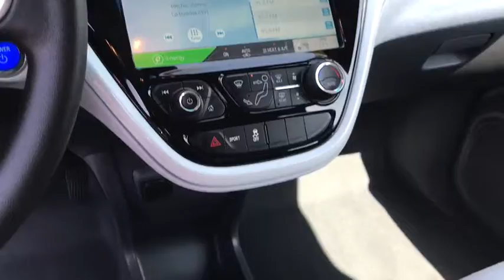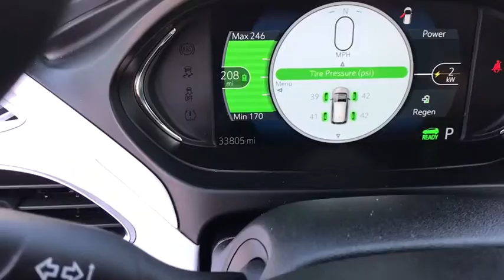2017 Chevrolet Bolt EV Huntington Beach, Costa Mesa, Orange, Irvine, Fountain Valley, CA 44880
Summit White Used 2017 Chevrolet Bolt EV available in Huntington Beach, California at DeLillo Chevrolet. Servicing the Costa Mesa, Orange, Irvine, Fountain Valley, CA area.

DeLillo Chevrolet
18211 Beach Boulevard

Certified.BUY ANY USED VEHICLE FOR OVER $20,000 AND GET A YEAR BEACH PARKING PASS FROM DELILLO CHEVROLET.Summit White 2017 Chevrolet Bolt EV LT FWD 1-Speed Automatic Electric Drive UnitYOU HAVE FOUND THE HOME OF THE NICEST PEOPLE IN TOWN! Recent Arrival! CARFAX One-Owner. 128/110 City/Highway MPGChevrolet Certified Pre-Owned Details:* Warranty Deductible: $0* Transferable Warranty* 24 months/24,000 miles (whichever comes first) CPO Scheduled Maintenance Plan and 3 days/150 miles (whichever comes first) Vehicle Exchange Program* Vehicle History* Powertrain Limited Warranty: 72 Month/100,000 Mile (whichever comes first) from original in-service date* 172 Point Inspection* Roadside Assistance* Limited Warranty: 12 Month/12,000 Mile (whichever comes first) from certified purchase dateAwards:* JD Power Automotive Performance, Execution and Layout (APEAL) Study * Motor Trend Car of the Year * Car and Driver 10 Best Cars * 2017 IIHS Top Safety Pick with optional front crash prevention * Green Car Journal 2017 Green Car of the Year * NACTOY 2017 North American Car of the Year * 2017 KBB.com 10 Most Awarded BrandsBased on 2017 EPA mileage ratings. Use for comparison purposes only. Your mileage will vary depending on how you drive and maintain your vehicle, driving conditions and other factors.Car and Driver, January 2017.Reviews:* Range is about double that of similarly priced electric vehicles; plenty of standard available features; acceleration should be significantly quicker than rival EVs Source: Edmunds